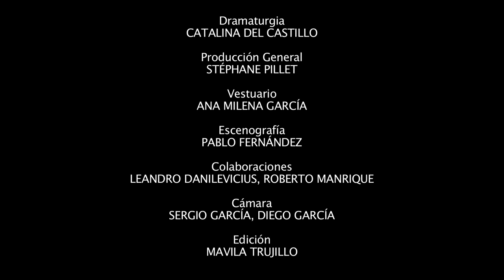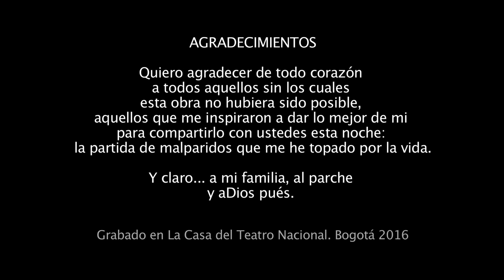Clementina, la eterna enamorada. Paula Malik. Trailer. 2017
Espectáculo unipersonal, dirigido, creado interpretado por Paula Malik, payasa y malabarista colombiana. Espectáculo de teatro físico, Clementina no habla, pero ríe, llora y sabe compartir sus emociones, buscando al príncipe azul de los cuentos de hadas.  En ese camino descubre que el tal príncipe no existe y que debe reinventar la búsqueda del amor.  Esta obra replantea las creencias sobre la felicidad y la búsqueda del amor, usando los lenguajes del humor, la improvisación y el circo.